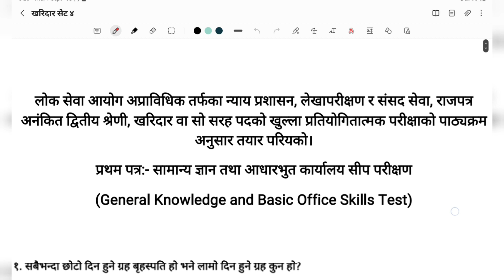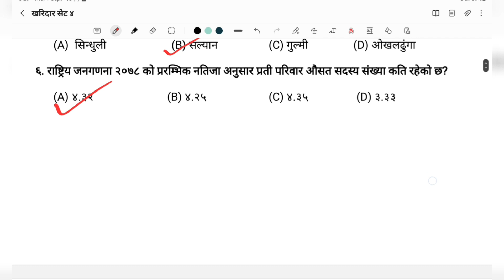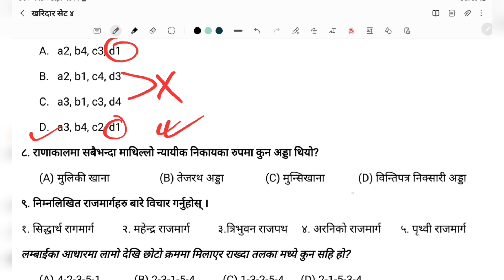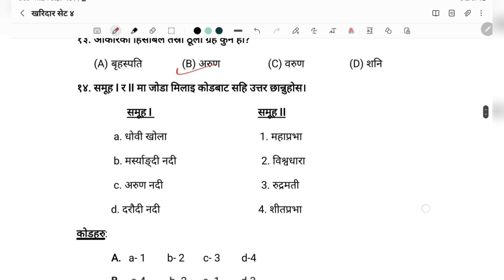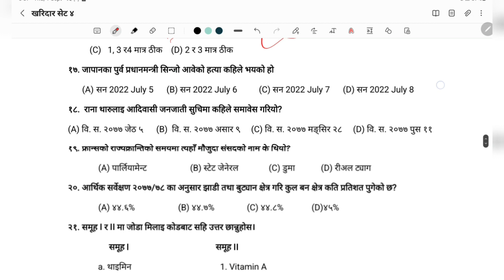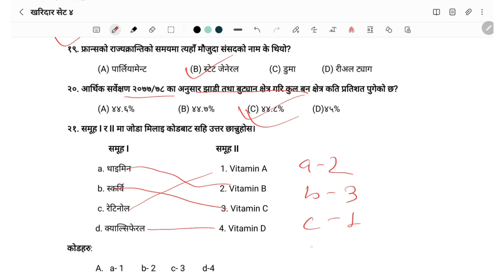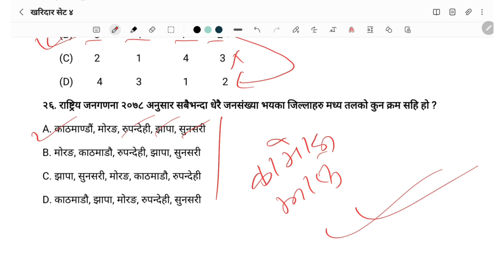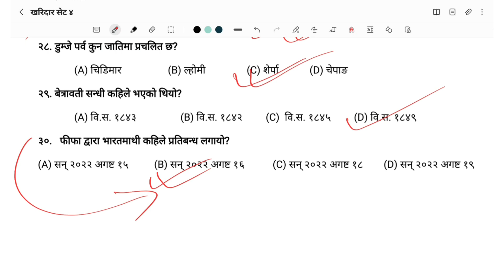kharidar first paper || kharidar gk model question || kharidar exam bhadra 25